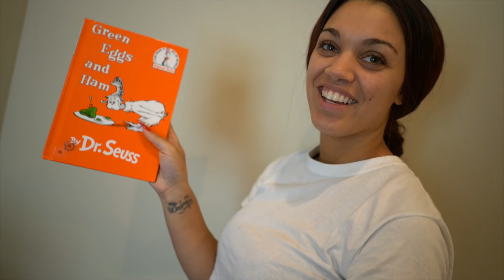THE REVEAL OF DJ ROOM | THE PRINCE FAMILY